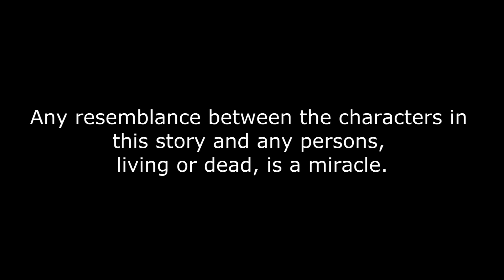The True Story Of Nirvama - Part One